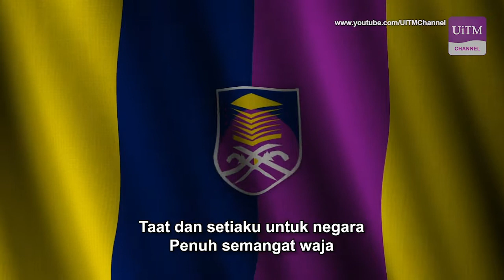LAGU WAWASAN SETIA WARGA UiTM (VERSI BENDERA UiTM)